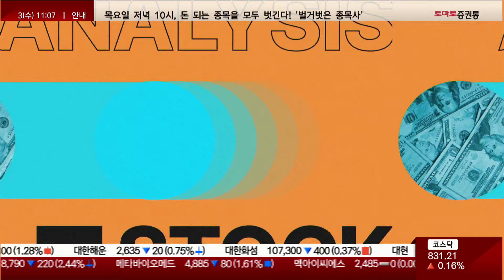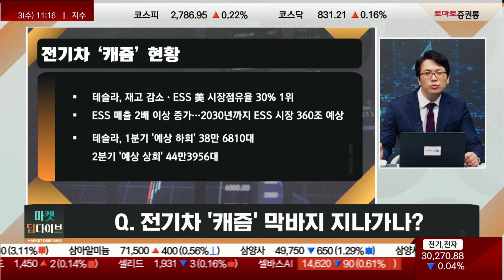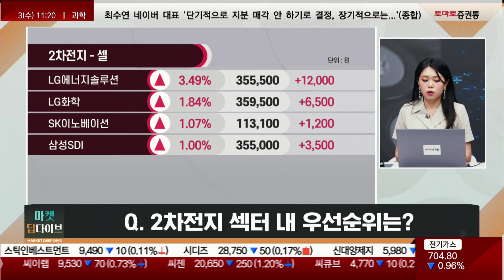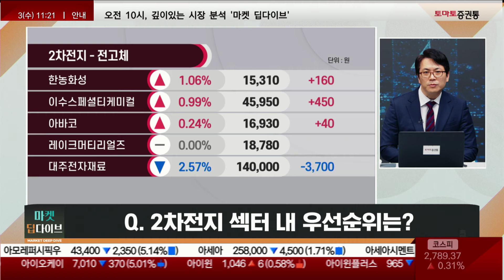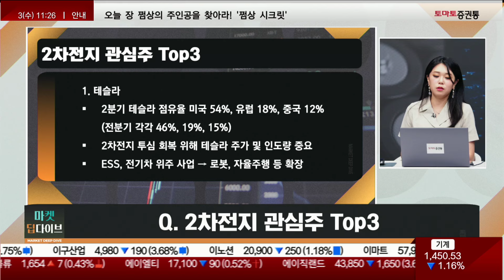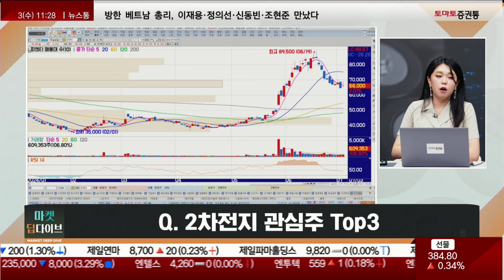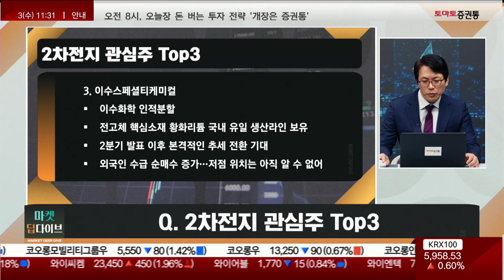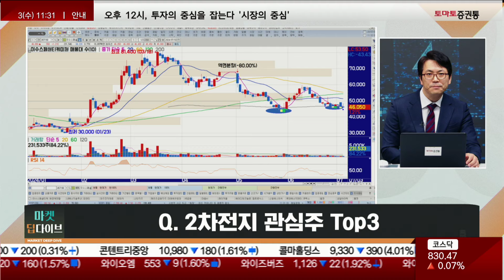2차전지 캐즘 구간 막바지? 다가오는 상승 랠리?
▶이슈 딥다이브
진행 : 권미란
출연 : 박수범 이사(아이에셋) 김시은 팀장(헤르메스스탁)
주제 : 2차전지, 하락의 끝이 보인다?

Q1. 전기차 "캐즘" 막바지 지나가나?

(김시은)
- 테슬라, GM의 2분기 전기차 인도량 직전 분기 대비 개선
- 테슬라 2분기 인도량 시장 예상치 웃돈 44만대(시장 예상치 42.9만대)
- 전년 대비 4.8% 감소...직전 분기 대비 14.8% 증가
- 4월 미국서 3개 모델 가격 2,000달러 인하
- 5-6월 일부 모델에 낮은 금리 대출 등 인센티브 제공
- GM의 2분기 전기차 판매량 2.1만대(전분기대비 +32%)
- 상반기 합산 전기차 3.8만대 인도
- 전기차 판매량 회복에 2차전지 섹터 투자심리 개선
- 추세로 이어지는지 여부 확인 필요
- GM의 가이던스 하향 리스크는 여전히 존재
- LG에너지솔루션 등 주요 기업들 하반기 실적 가이던스, GM 공격적인 전기차 판매 가이던스 기초
- GM 가이던스 하향 조정 및 국내 배터리 실적 추정치 하향 리스크 있어
- 추세 상승 위해 소재 가격 회복 필요
- 리튬 가격, 하반기 업황 선행 지표
- 리튬·니켈 가격 바닥 확인
- 중국 탄산 리튬 선물가 약세 지속
- 2월 9만 위안 붕괴 후 11만 위안까지 급반등...최근 9만 위안 근처 횡보
- 중국 수요 성장세 견조...중국 외 시장 부진
- 하반기 리튬 가격 반등 전망 근거로 신규 모델 출시

(박수범)
- 테슬라, 재고 감소·ESS 美 시장점유율 30% 1위
- 테슬라, ESS에서 매출 2배 이상 증가...2030년까지 ESS 시장 360조 예상
- 테슬라, 1분기 "예상 하회" 38만 6810대 / 2분기 "예상 상회" 44만3956대
- 6월 중국향 판매량 24% 감소
- 국내 2차전지 셀, 소재 등 2분기 어닝쇼크...하반기 아직은 불투명
- 기관·외국인 양매수 긍정적

Q2. 2차전지 섹터 내 우선순위는?
(김시은)
- 셀, 차세대 기술 기업 위주 관심
- 중장기 매출 성장 가파를 것...수주 기반 혹은 차세대 기술 관심 유효

(박수범)
- 전고체배터리 수혜주 : 이수스페셜티케미컬, 레이크머트리얼즈
- 나트륨이온배터리 : 애경케미칼, 에코프로비엠
- 셀 : LG에너지솔루션, 삼성SDI, SK이노베이션

Q3. 2차전지 관심주 top3
(김시은)
1. 테슬라
- 2분기 테슬라 점유율 미국 54%, 유럽 18%, 중국 12%(전분기 각각 46%, 19%, 15%)
- 2차전지 투심 회복 위해 테슬라 주가 및 인도량 중요
- ESS, 전기차 위주 사업 → 로봇, 자율주행 등 확장

2. 대주전자재료
- 실리콘음극재 2분기 출하량 크게 증가해 실적 개선 기여
- 실리콘음극재, 전기차 주행거리 늘리고 충전시간 단축에 유리
- 음극재 내 실리콘 함량 높을수록 에너지 고밀도 및 충전 시간 단축
- 기존 성능 개선 효과 뚜렷해 고급 차종에 탑재
- 포르쉐, 아우디 등 대주전자재료의 실리콘음극재 탑재
- 실리콘음극재, 기아 EV3 첫 탑재...저가형 전기차에도 탑재 가능성
- 테슬라 공급망에 대주전자재료 진입 가능성
- 국내 소재사 중 실리콘 음극재 양산 가능 기업은 대주전자재료 뿐
- 실리콘 함량 기존 5% → 8%까지 높여 기술력 입증
- 실리콘음극재 적용 차종 기존 2개 → 7~9개까지 본격 확대 기대
- OPM 기준 23년 3% → 24년 11%까지 개선 예상

3. 피엔티
- 배터리 장비 전문 기업
- 그동안 SK온향 비율 높다는 이유로 타배터리 기업 대비 저평가
- 리스크 : 고객사 증설 유뮤 불확실성, 장기적이지 않은 수주
- 테슬라에 전극공정용 장비 공급에 성공...추가 수주 기대감 유효
- 건식 공정 장비, 에너지 및 전기 소모 40% 줄여 배터리 가격 인하 기대
- 국내 기업 기준 테슬라에 배터리 장비 공급 성공한 3번째 기업
- 계약 규모, 수백억원대 수준
- 건식 전극 장비 개발 단계부터 테슬라와 협력
- 하반기 추가 공급 논의 진행...향후 수주 증가 기대감 유효
- 국내 기업 위주 → 해외로 고객사 확대
- 24년 P/E 기준 여전히 글로벌 피어 대비 저평가
- 1분기 기준 수주 잔고 1조 5,000억 이상
- 내년부터 LFP 배터리 및 소재 매출 반영
- 25년 배터리 장비, LFP 배터리 / 2026년 장비, LFP 배터리, 양극활물질

(박수범)
1. LG에너지솔루션
- 르노로부터 차량용 LFP배터리 2030년까지 약 59만대분 계약
- 호주 리튬 광산 투자...15년 동안 175만톤 수산화리튬 확보
- 외국인·기관 양매수 수급 양호
- 단기 급등 전환보다 횡보 전망

2. 애경케미칼
- 가소제, 합성수지, 생활화학, 바이오, 에너지분야 소재 생산
- 나트륨이온배터리 음극재의 주소재인 고성능 하드카본 개발 생산 성공
- 연기금 오랜 매집과 외국인 매수전환...기술적 단기 급등 전환 기대
- CATL, 내년부터 나트륨이온배터리 본격 양산 시작
- BYD 올해 하반기 나트륨이온배터리 탑재된 전기차 출시 예정
- 국내 에코프로비엠과 국내 완성차 업체와 나트륨이온배터리 탑재된 전기차 개발

3. 이수스페셜티케미컬
- 이수화학 인적분할
- 전고체 핵심소재 황화리튬 국내 유일 생산라인 보유
- 2분기 발표 이후 본격적인 추세 전환 기대
- 외국인 수급 순매수 증가
- 저점 위치는 아직 알 수 없어

📌2. 쩜상 회원 등록
 1번 2번 차례대로 진행하면 쩜상 수익률 얻을 특별한 정보와 더불어 선물까지~!